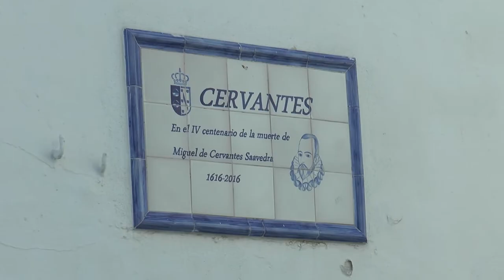Los temas de la Semana 18 02 20